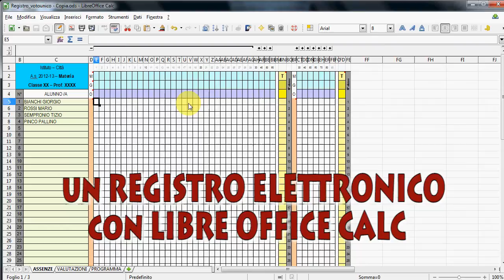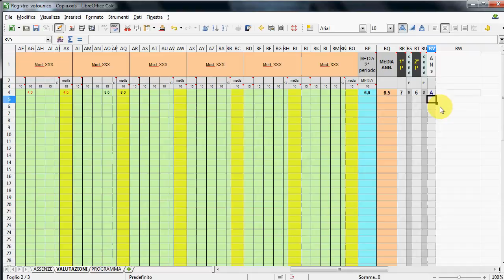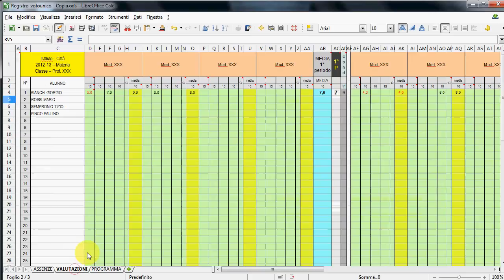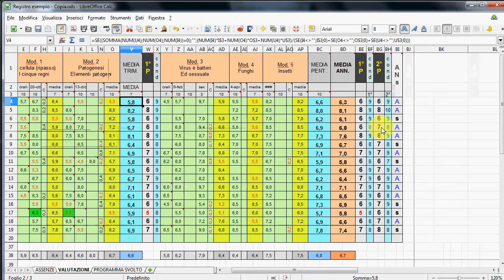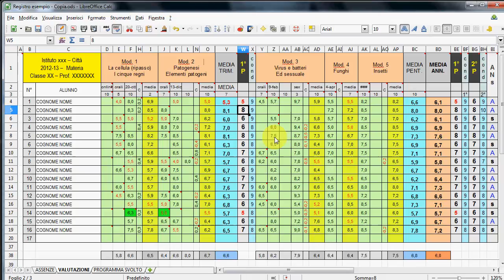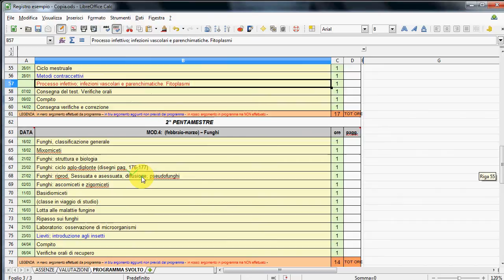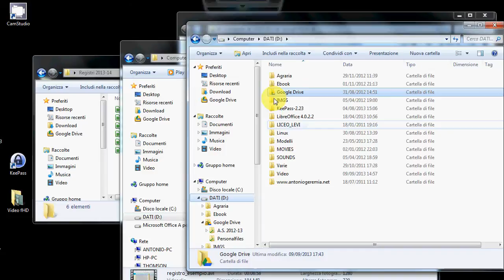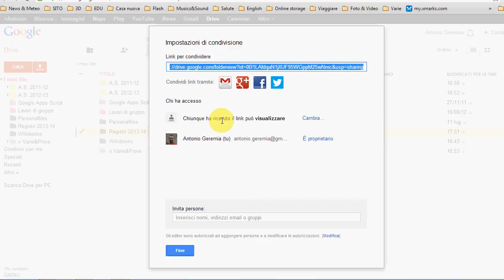Un registro elettronico con LibreOffice (od OpenOffice)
Dimostrazione di come si può creare ed usare un registro elettronico con LibreOffice Calc.